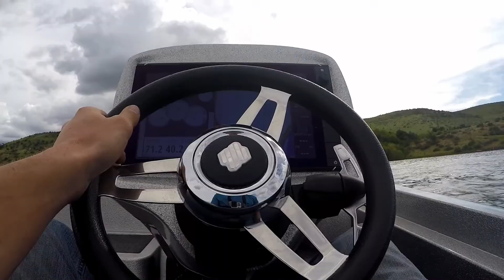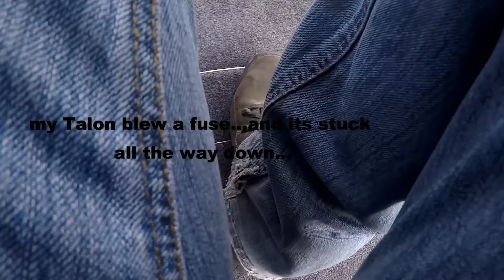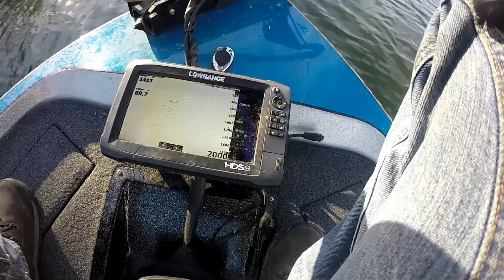Idaho Bass Fishing- (TOP-WATER!!+pitch & flip)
This is footage from last summer when I had a great afternoon bass fishing out west in one of Idaho's beautiful lakes. This video has some great top-water action as well as, pitching and flipping fish catches.